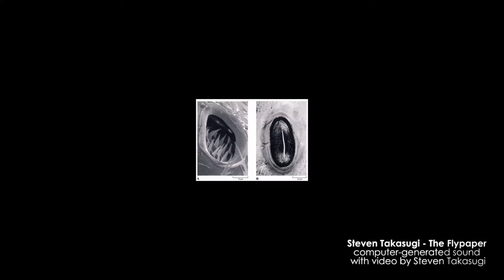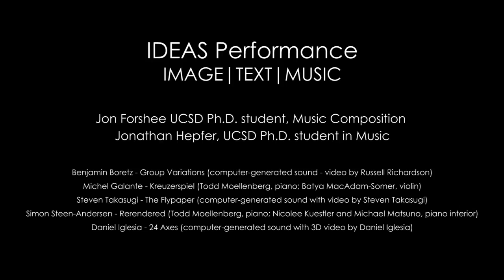IDEAS Performance: IMAGE | TEXT | MUSIC by Jon Forshee and Jonathan Hepfer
This concert with video and acoustic instruments by Ensemble Exchange, a UCSD-Harvard ensemble, is the seventh work in the 2014 season of IDEAS performances.

This is the premiere concert of the Ensemble Exchange, a new, interdisciplinary UCSD-Harvard performance ensemble of musicians, writers and artists founded to nurture dialogue between the Music and Arts communities on the two campuses, with a general focus on the realization of works written within the last five years. For IMAGE|TEXT|MUSIC, the ensemble proposes a concert program representing recent works by UCSD and Harvard composers, and by Danish composer Simon Steen-Andersen.

The concert program:

Benjamin Boretz - Group Variations (computer-generated sound - video by Russell Richardson)
Michel Galante - Kreuzerspiel (Todd Moellenberg, piano; Batya MacAdam-Somer, violin)
Steven Takasugi - The Flypaper (computer-generated sound with video by Steven Takasugi)
Simon Steen-Andersen  - Rerendered (Todd Moellenberg, piano; Nicolee Kuestler and Michael Matsuno, piano interior)
Daniel Iglesia - 24 Axes (computer-generated sound with 3D video by Daniel Iglesia)

Composers and artists at UCSD and Harvard are increasingly engaged with developing technologies and artistic practices which have expanded the traditional performance spaces and sonic palettes of their artistic endeavors. Many recent works use computer-aided compositional practices, computer-processed and produced sounds, and digital video, in unique and novel ways. Ensemble Exchange seeks to reflect these emerging practices by performing works which require unique performance spaces and/or digital media, in addition to acoustic ensembles and instruments. The proposed program is planned to include two works that "make exceptional use of digital video and projection as an integral element of the acoustic musical performance," according to Jon Forshee, who co-directs the Ensemble Exchange with conductor Jonathan Hepfer.